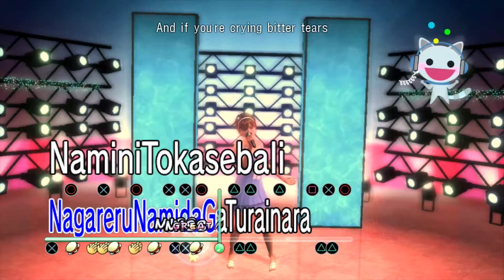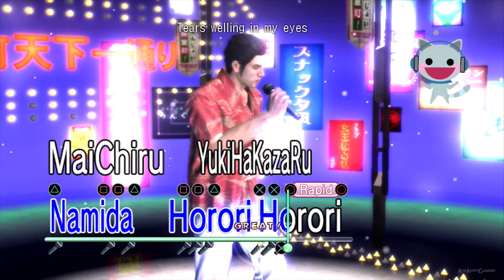Yakuza 3 【PS3】 English ver. #17 │ Chapter 4 ： The Sketched Man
龍が如く3 Ryū ga Gotoku 3  "Like a Dragon 3" / Yakuza 3
► Genre(s) : Action-adventure
► Release date : JP: February 26, 2009 ║ NA: March 9, 2010 ║ AU: March 11, 2010 ║ EU: March 12, 2010

🎮 Difficulty Mode : Normal
🎮 System Use / Played on : PlayStation 3
🎮 Version/Region: PAL
💻 RECORDING SOFTWARE/HARDWARE : Elgato Game Capture HD60 Pro

▬▬▬▬▬▬▬▬▬ஜ۩۞۩ஜ▬▬▬▬▬▬▬▬▬▬
▬▬▬▬▬▬▬▬▬ஜ۩۞۩ஜ▬▬▬▬▬▬▬▬▬▬